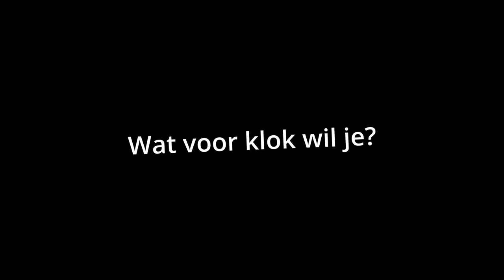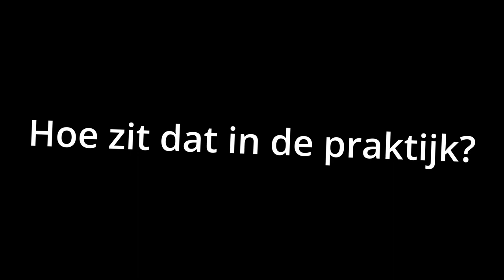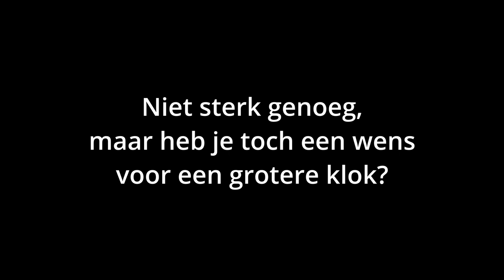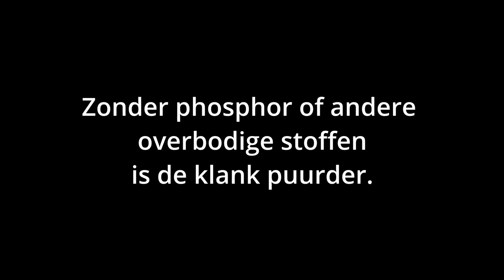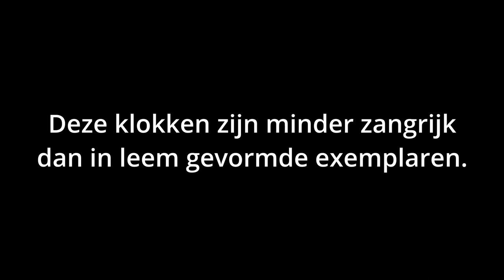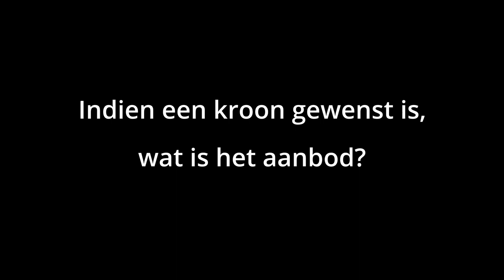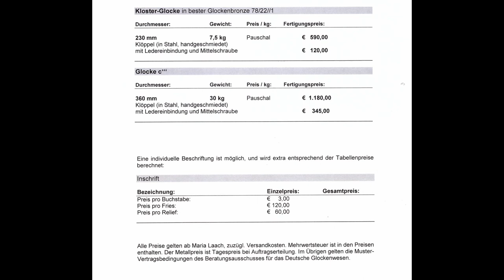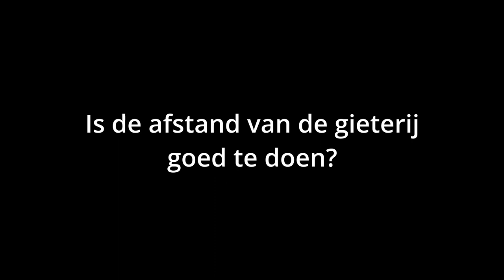Een eigen persoonlijke klok laten gieten: Tips & Tricks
Het is weer eventjes geleden, maar nu staat er een nieuwe video online.

In deze instructievideo vertel ik hoe je zelf een persoonlijke klok kan bestellen bij een klokkengieter naar keuze.  Zelf had ik ook met vallen en opstaan deze pad bewandeld en wil graag mijn ervaring met jullie delen.
Hopelijk helpt deze video om de drempel bij klokkenliefhebbers te verlagen.

Helaas zijn er bij het exporteren wat foutjes binnen geslopen.  Het kan zijn dat je wat "vlekjes" ziet.

Indien jullie vragen hebben, aarzel dan niet om het in de comments neer te schrijven!

Veel plezier bij het bekijken van deze video!